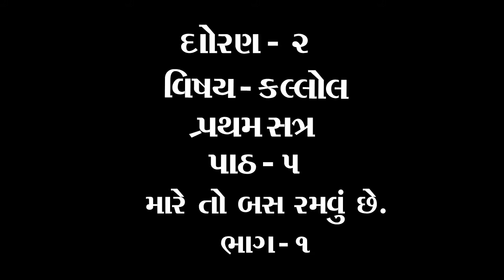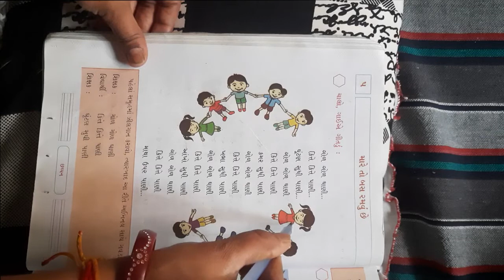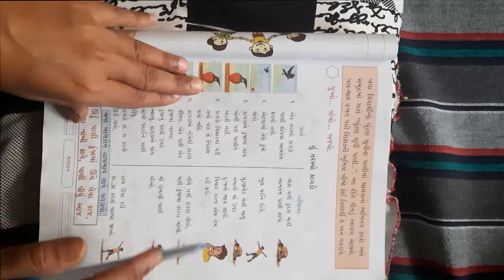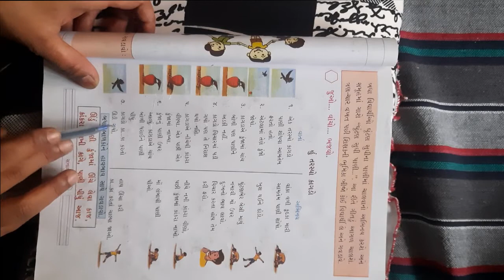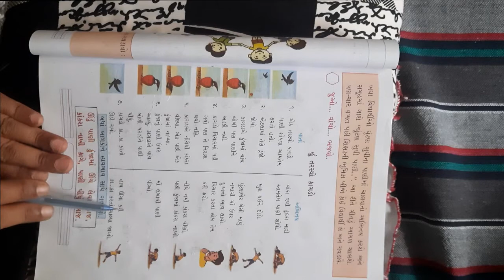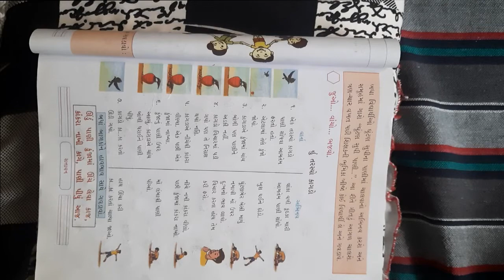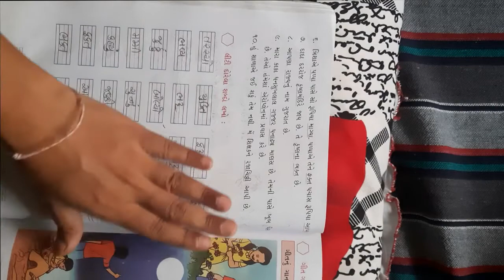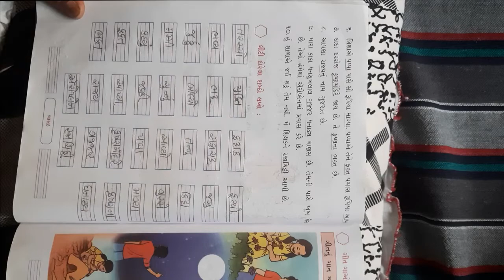ધોરણ ૨ વિષય કલ્લોલ પાઠ ૫ મારે તો બસ રમવું છે ભાગ ૧